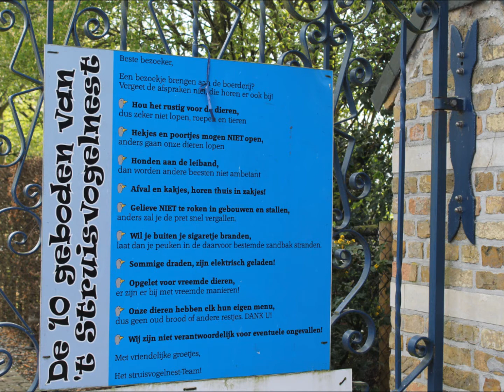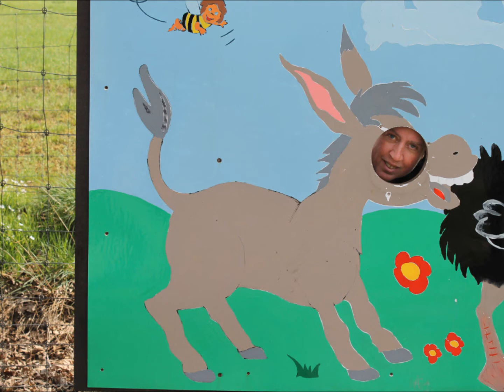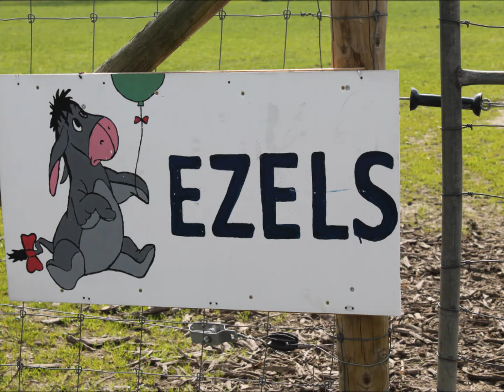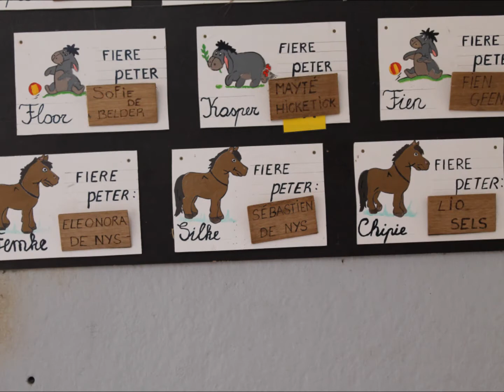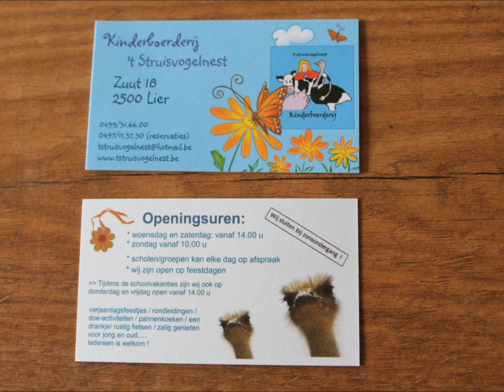Lier' Kinderboerderij 't Struisvogelnest'